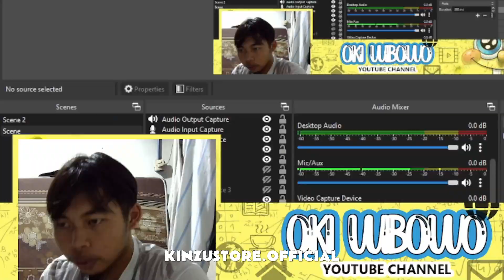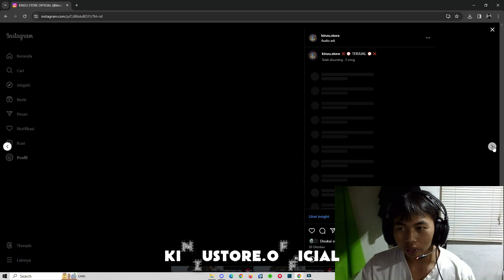Apcnya Series Bolt Abangkuhhh !!! Skin Series Bolt | Point Blank Indonesia